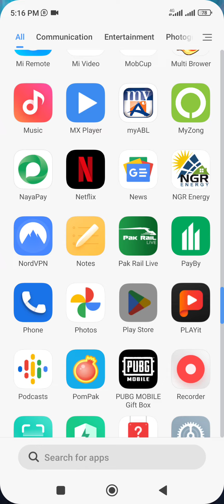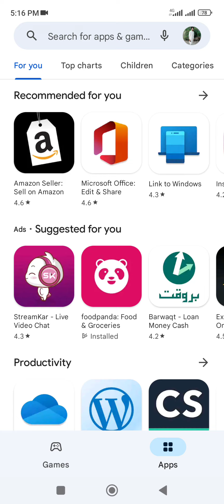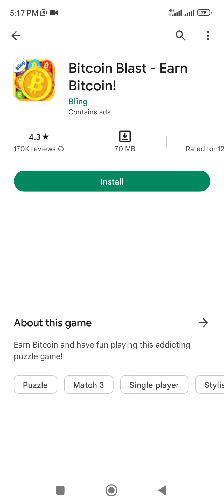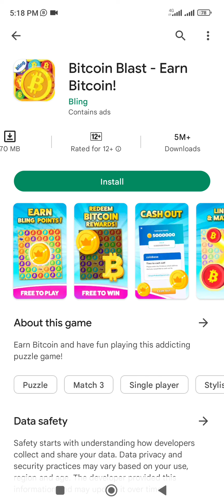Bitcoin Blast_ Earn Bitcoin And Make Money | Earn Money Online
HI Tech